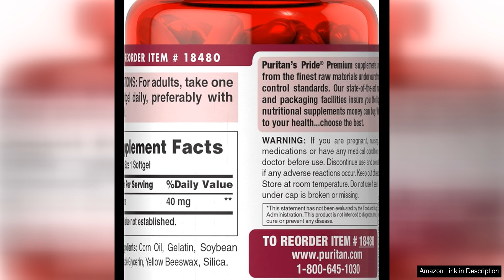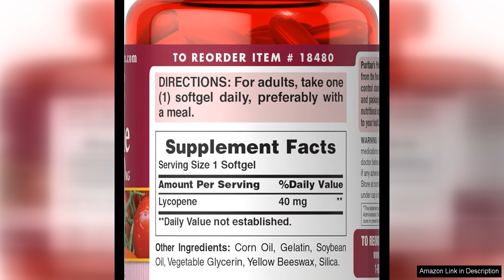Puritan's Pride Lycopene 40 mg Supplement for Prostate and Heart Health Support** Review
Puritan's Pride Lycopene 40 mg supplement is a great choice for those looking to support their prostate and heart health. With a potent dose of 40 mg per serving, this supplement provides a concentrated source of lycopene, a powerful antioxidant that can help protect cells from damage.

One of the key benefits of lycopene is its ability to support prostate health. Studies have shown that lycopene may help reduce the risk of prostate cancer and improve overall prostate function. By incorporating this supplement into your daily routine, you can help support your prostate health and reduce the risk of developing prostate-related conditions.

In addition to supporting prostate health, lycopene is also known for its positive effects on heart health. Lycopene has been shown to help lower cholesterol levels, reduce inflammation, and improve overall heart function. By taking this supplement regularly, you can help protect your heart and reduce the risk of heart disease.

What sets Puritan's Pride Lycopene supplement apart is its high-quality formula. Made with premium ingredients, this supplement is free of artificial colors, flavors, and preservatives, making it a safe and effective option for daily use. Additionally, the easy-to-swallow capsules make it convenient to incorporate into your daily routine.

Overall, Puritan's Pride Lycopene 40 mg supplement is a reliable choice for those looking to support their prostate and heart health. With a potent dose of lycopene per serving, this supplement offers a concentrated source of this powerful antioxidant to help protect cells from damage and improve overall health.

If you're looking for a natural way to support your prostate and heart health, consider adding Puritan's Pride Lycopene 40 mg supplement to your daily routine. With its high-quality formula and potent dose, this supplement is a convenient and effective option for maintaining optimal health.